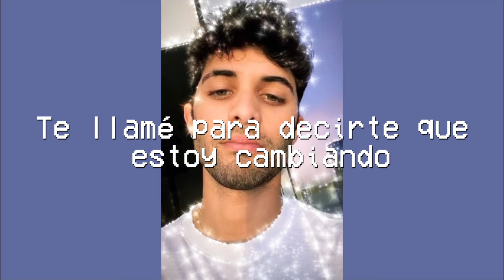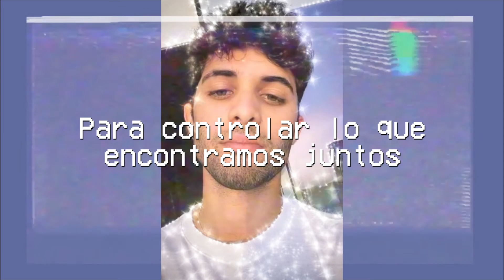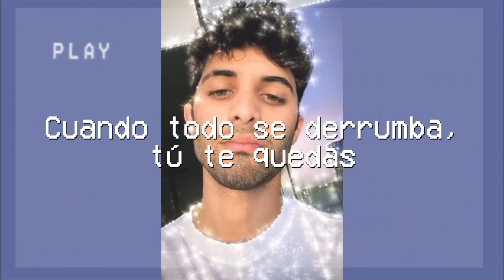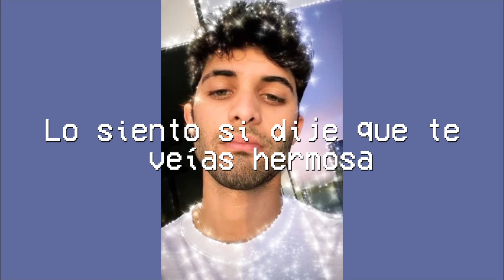Canción si terminaste tu relación con alguien y ya no hablan más 😢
Ruel -say it over 😍  Canciones de Octubre 2020 en inglés,  Erick Brian bebe ,CNCO